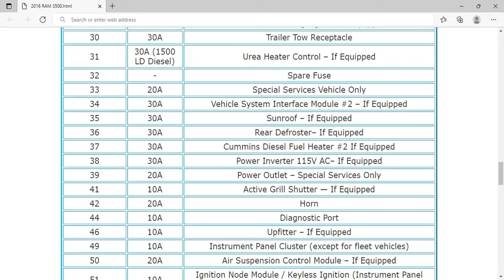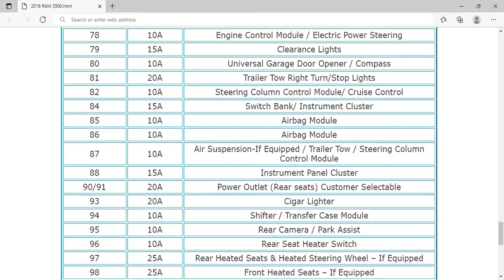2016 RAM 3500 Fuse Box Info | Fuses | Location | Diagrams | Layout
2016 RAM 3500 Fuse Box Info | Fuses | Location | Diagrams | Layout